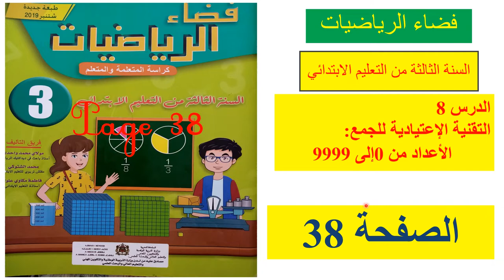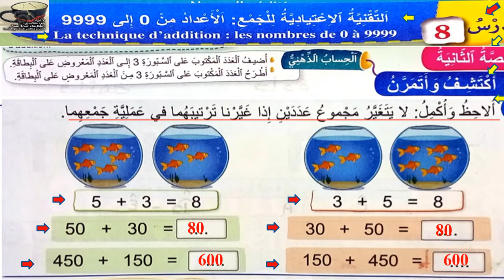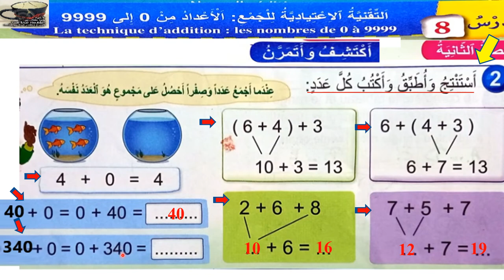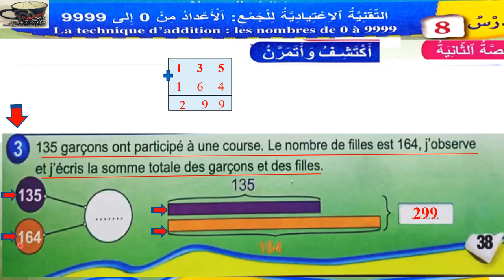38 التقنية الإعتيادية للجمع الأعداد من 0إلى 9999 ص38 فضاء الرياضيات المستوى الثالث طبعة 202a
38 التقنية الإعتيادية للجمع الأعداد من 0إلى 9999  ص38 فضاء الرياضيات المستوى الثالث طبعة 202a